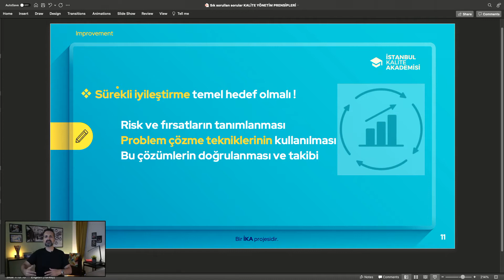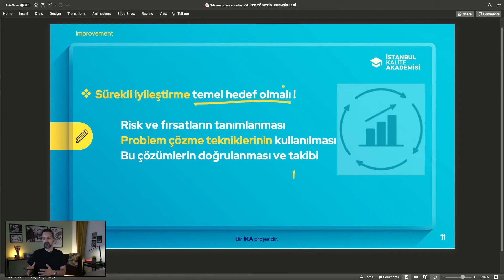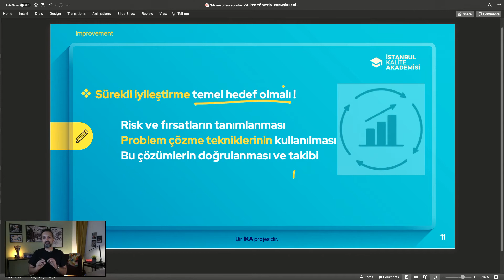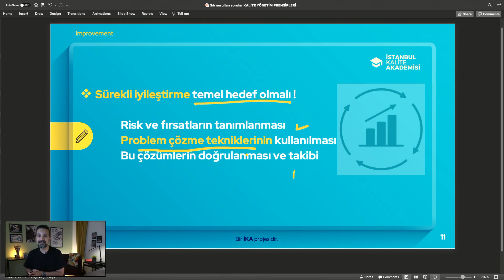KALİTE YÖNETİMİ PRENSİPLERİ - SÜREKLİ İYİLEŞTİRME Nedir ?